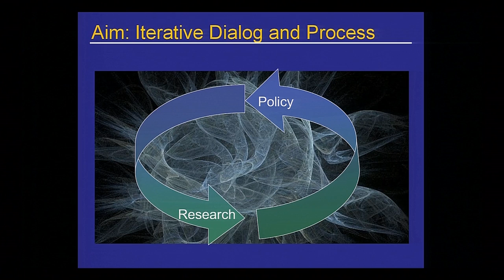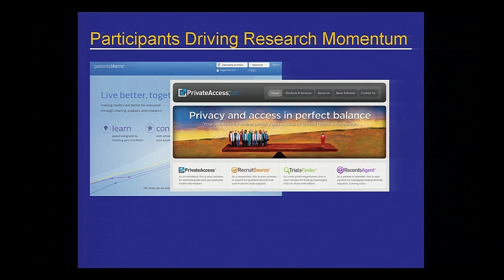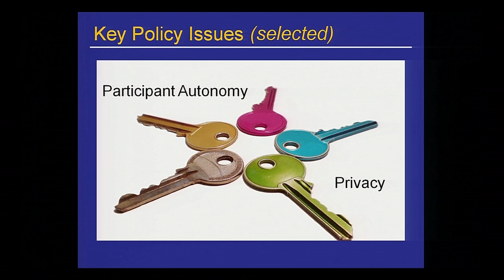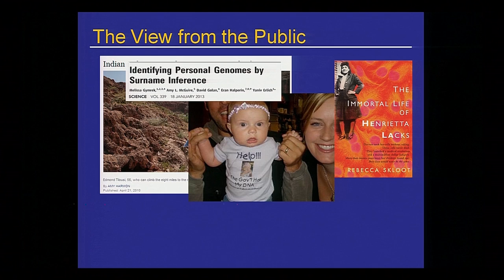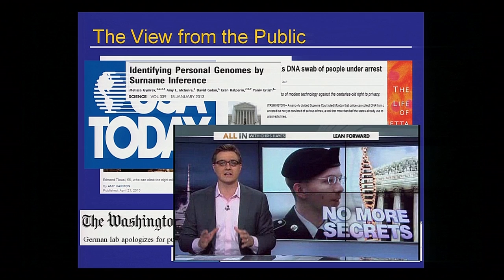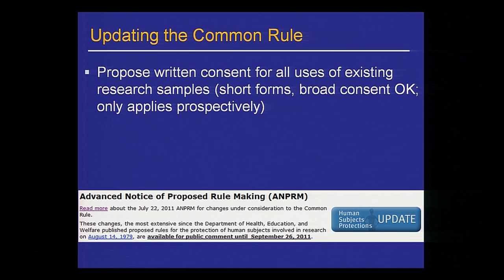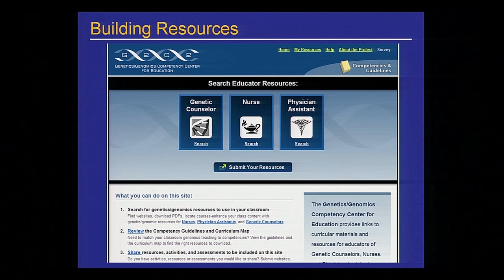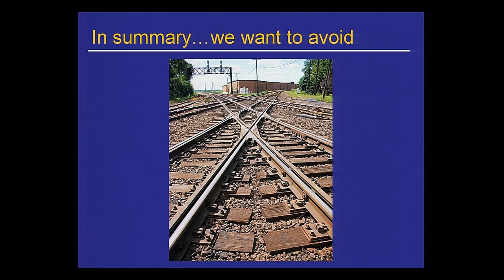Issues of genomic privacy and protection of research data in public databases - Laura Rodriguez